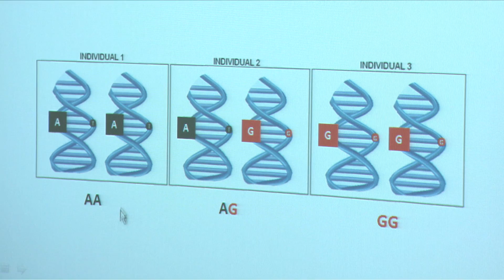Professor Martin Tobin - Research Scientist - University of Leicester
Martin Tobin, Professor of Genetic Epidemiology and Public Health at the University of Leicester, talks about how he became a research scientist and about the one invention he could not live without.

This film was made as part of the Royal Society Summer Science Exhibition 2012, where a team people from the University of Leicester, lead by Dr Cas Kramer from GENIE, the Centre for Excellence in Teaching in Learning in Genetics, will exhibit Martin Tobin's cutting-edge research in the exhibit "Breathless Genes: the lung and the short of it".

For more information about the University of Leicester's Royal Society exhibit